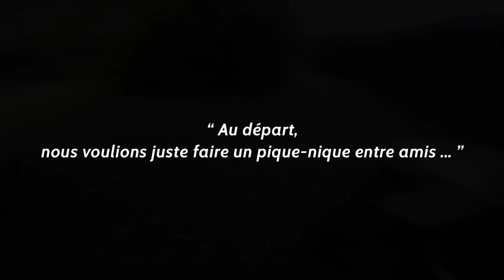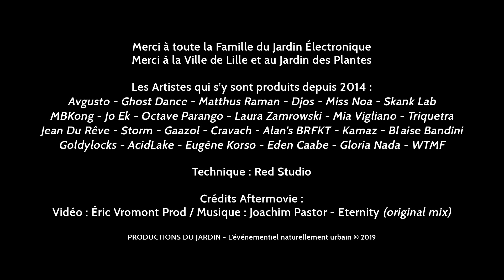Le Jardin Electronique fête ses 7 ans - Le Festival des musiques électroniques de Lille 2014/2020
Le plus grand open air de Lille vous donne rendez-vous les 11, 12 et 13 septembre prochain pour le 7ème Tome du Le Jardin Electronique.